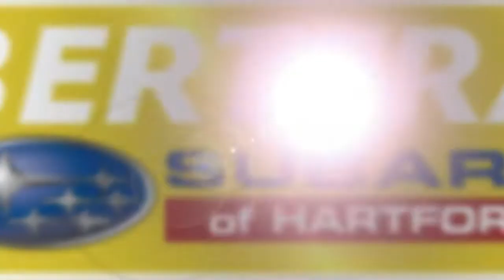Used 2013 Toyota RAV4 Limited, Hartford, CT 220759C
Excellent Condition, GREAT MILES 33,790! JUST REPRICED FROM $22,300. Heated Seats, Nav System, Moonroof, Power Liftgate, All Wheel Drive, Aluminum Wheels, JBL AM/FM STEREO W/CD/MP3/WMA PLAYER, ENTUNE & NAVIGATION, BLIND SPOT MONITORKEY FEATURES INCLUDESunroof, All Wheel Drive, Power Liftgate, Heated Driver Seat, Aluminum Wheels. Toyota Limited with Pyrite Mica exterior and Latte interior features a 4 Cylinder Engine with 176 HP at 6000 RPM*. Non-Smoker vehicleOPTION PACKAGESJBL AM/FM STEREO W/CD/MP3/WMA PLAYER, ENTUNE & NAVIGATION 6.1"touch-screen display w/integrated backup camera, aux audio jack, USB port w/iPod connectivity, Bluetooth hands-free phone system, (11) JBL GreenEdge speakers w/subwoofer & amp, SiriusXM radio, HD radio w/iTunes tagging, vehicle info w/customizable settings, BLIND SPOT MONITOR cross traffic alert, ROOF RACK CROSS BARS.EXPERTS REPORTEdmunds.com explains "Sleek new style; huge cargo space with flat load floor and low load height; comfortable ride; new roof-hinged liftgate.".EXCELLENT VALUEWas $22,300.WHY BUY FROM USWelcome to Bertera Subaru Outlet in Hartford! We have a skilled and knowledgeable sales staff with many years of experience satisfying our customers' needs. Located in Hartford, Connecticut, our friendly sales team will take as much time as needed to help you find the Subaru vehicle you want. We offer a great selection of new and used Subaru vehicles. Come on in and take a test-drive!Horsepower calculations based on trim engine configuration. Please confirm the accuracy of the included equipment by calling us prior to purchase.Not responsible for typographical errors.

[RLVID:2368:319e2e573b8d61ba:7272829f0be3564e:1]